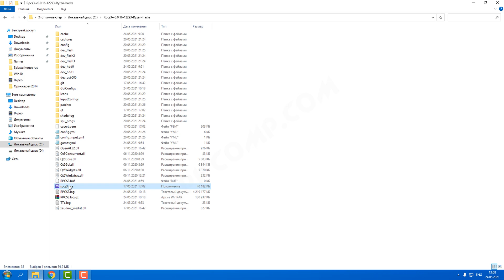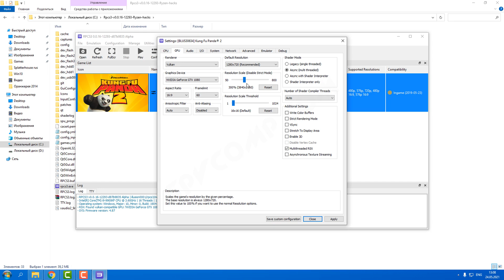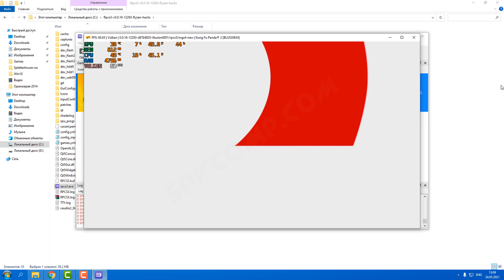RPCS3 настройка эмулятора для Kung Fu Panda 2 (4K, full speed)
Как настроить эмулятор RPCS3 для запуска игры Kung Fu Panda 2